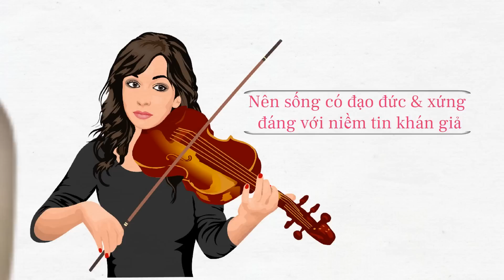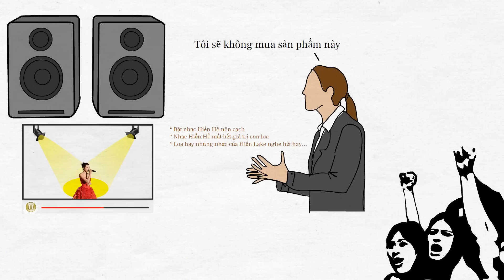Sau 1 năm bị tẩy chay, Hiền Hồ bây giờ ra sao?